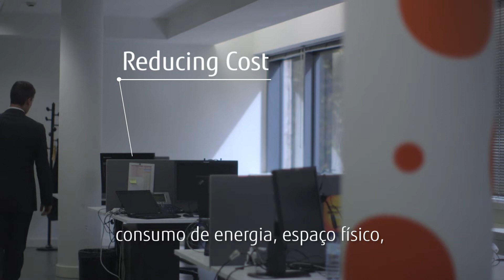Projecto Saphety Fujitsu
A Fujitsu Portugal desenvolveu um projecto com a Saphety envolvendo a consolidação de 21 servidores físicos para apenas sete, reduzindo custos de licenciamento, espaço, aumentanto o desempenho dos sistemas e tornando mais simples a gestão da infra-estutura ao nível do armazenamento de dados